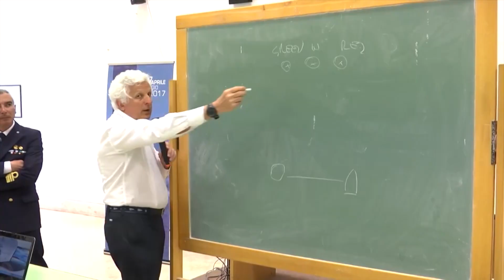Promo SVIANCL 2018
Il video promozionale della Settimana Velica Internazionale Accademia Navale e Città di Livorno 2018